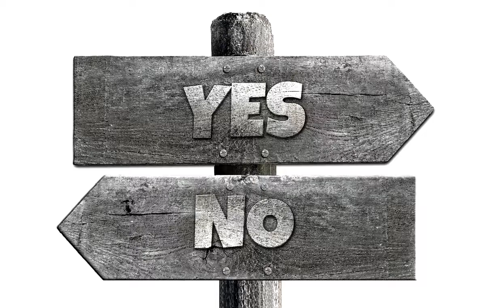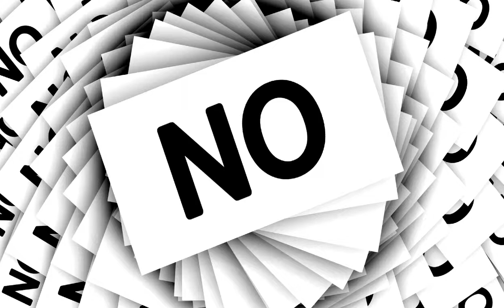⚠Aprender a decir NO sin sentir CULPA I Anthony de Mello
Cuando dices SÍ cuando quieres decir NO. No estás amando. Están saliendo a flote tus miedos mas profundos de SER RECHAZADO. Porque te han condicionado que no mereces amor a menos que te lo ganes o lo compres.

-SI ESTÁS INTERESADO EN UN CURSO DE MILAGROS GRATIS EN PDF VISITA MI BLOG